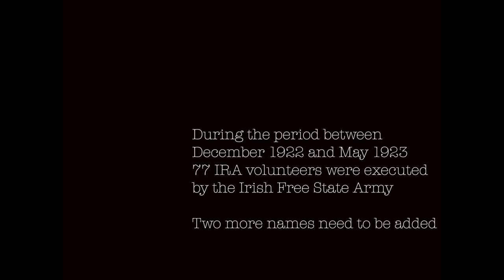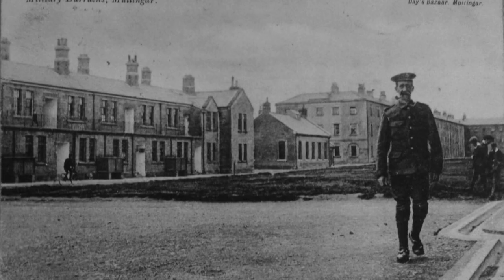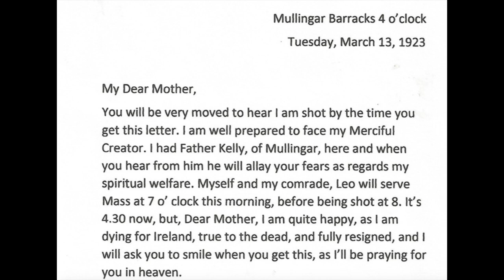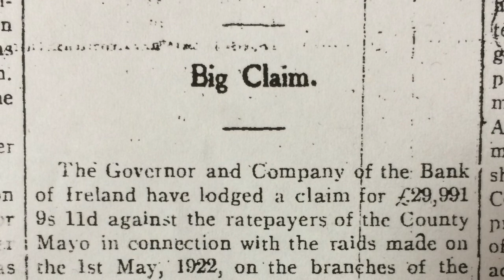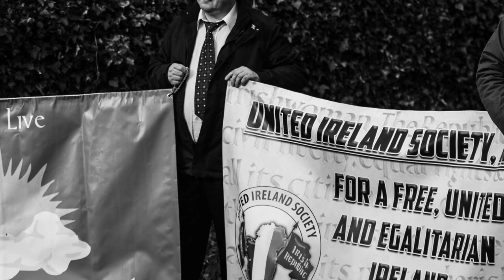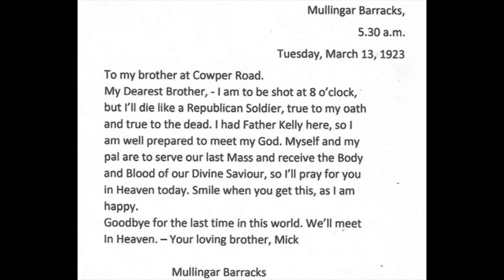The execution of Leo Burke and Michael Greally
The words of Sean McCabe